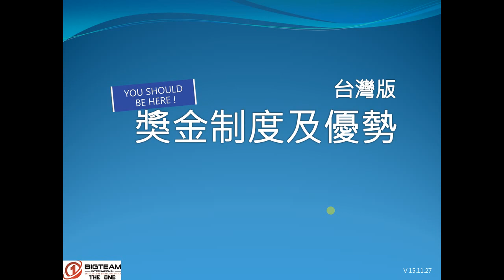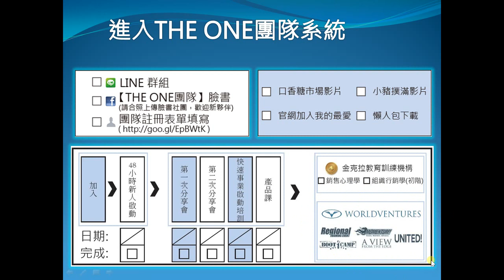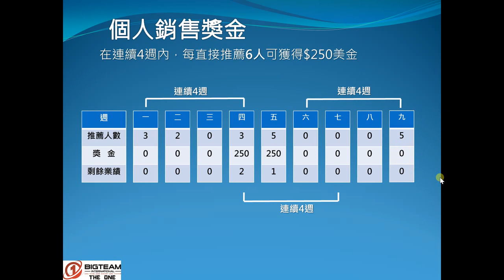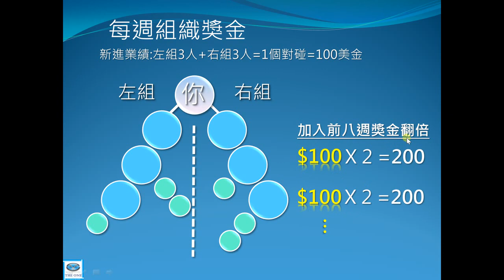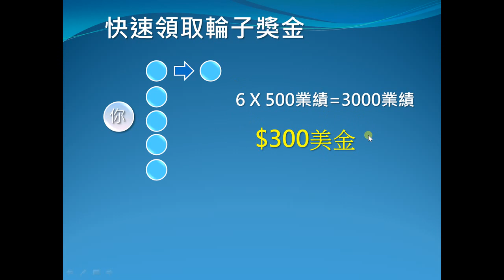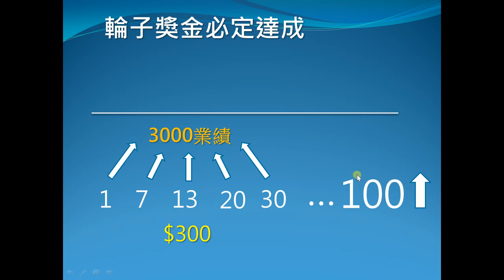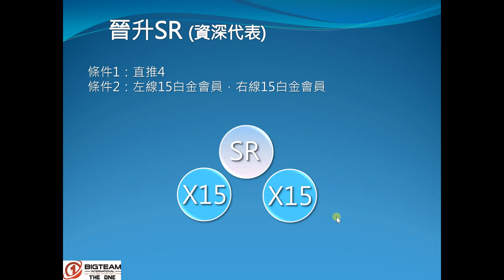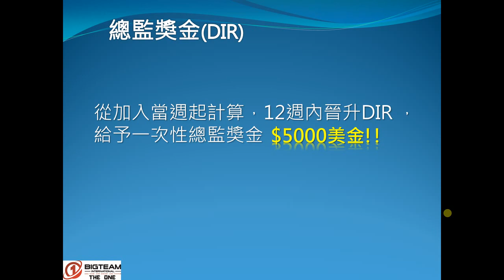台灣獎金制度與優勢-仲亨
一起玩賺全球! 快點以下連結